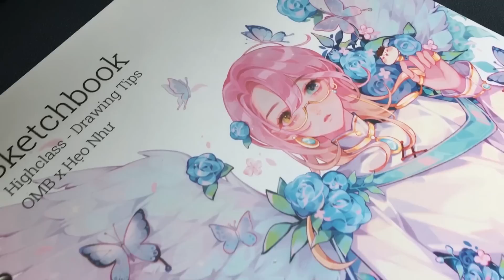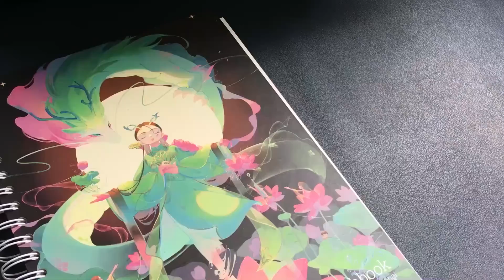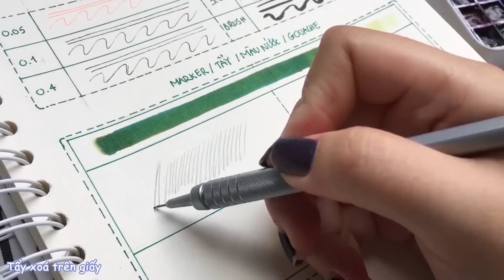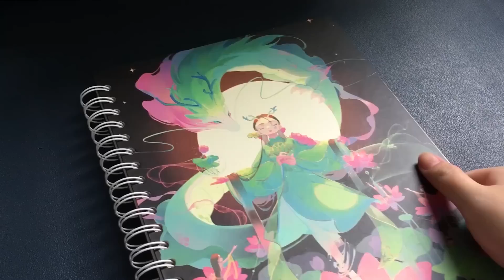Vẽ màu nước trên sổ Sketch